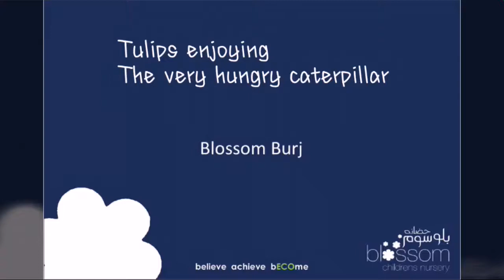The Very Hungry Caterpillar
Tulips class enjoyed reading 'The Very Hungry Caterpillar' very much. We made play-dough caterpillars, created caterpillar artwork, moved like a caterpillar and learnt about the life cycle of a butterfly.